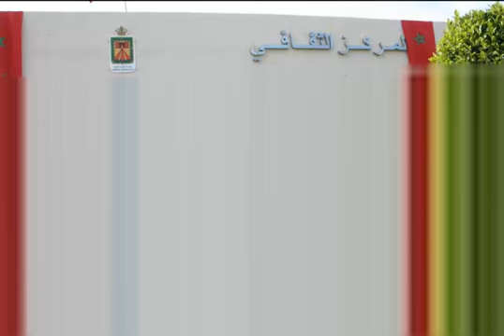tritur ahmed gili oujda 2